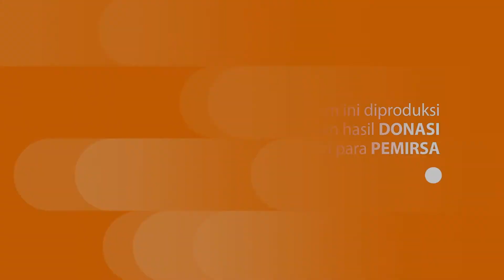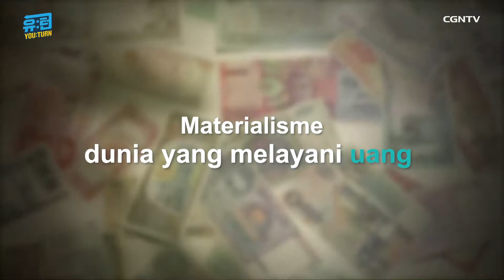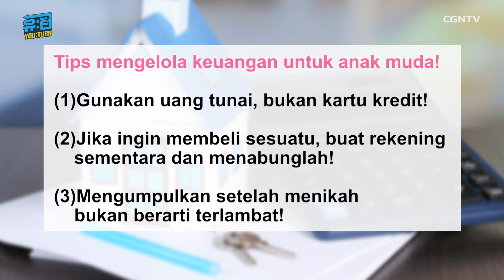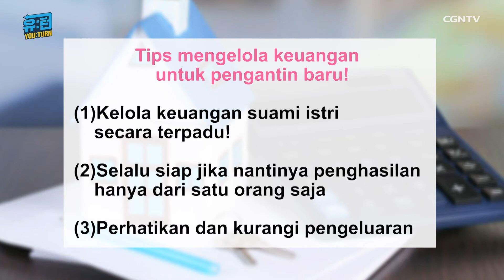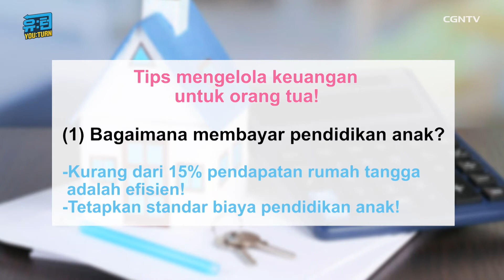[Solusi Kehidupan Kristen] Apakah Orang Kristen Harus "Miskin"? - Ep. 29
Shalom, sahabat CGNTV yang terkasih ~

Sebagai orang Kristen, pernah gak sih kita merasa godaan dunia datang menggoyahkan iman kita?
Sepertinya di sekeliling kita pun banyak orang yang pernah merasa seperti itu ya~

Kadang kita khawatir, cemas, bingung ketika menghadapi berbagai masalah. Mungkin kita juga sering kali merasa takut bahwa tindakan kita sebagai orang Kristen tidak sesuai dengan Firman Tuhan atau bahkan dapat menjadi batu sandungan bagi orang lain.

Melalui tayangan ‘You Turn’ ini, akan membantu kita menjawab pergumulan tentang bagaiamana kita seharusnya hidup sebagai orang Kristen. Topik ini dibahas secara menarik oleh para peneliti ‘You Turn’ yang berasal dari beragam latar belakang berbeda, yaitu mulai dari pendeta, pesohor, komedian, akademisi, dan lain sebagainya.

Yuk kita simak perbincangan para peneliti ‘You Turn’ tentang hidup sebagai orang Kristen di masa sekarang ini. Pembahasan seru dan kaya akan informasi ini kiranya dapat memberkati kehidupan kita. Amin! ^^

Jangan lupa untuk bagikan  video ini kepada orang-orang yang kita kasihi, agar semakin banyak orang yang terberkati.

*Sekumpulan video kesaksian dari tokoh terkenal seperti Edward Chen, Raditya Oloan, Igor Saykoji, dan Putri Ayu tergabung jadi satu dalam program unggulan kami “I am Second, Jesus First.” Jangan sampai melewatkan satu episodenya ya Sahabat CGNTV! Kesemuanya WORTH TO WATCH ^^